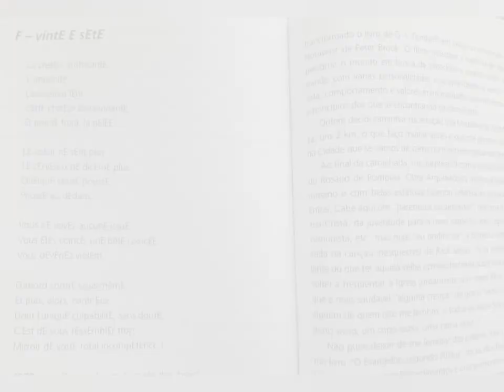Poesia "Encurralado" do livro LabErinth recem publicado pela Amazon KDP. Poesie moderne en francais.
Poesia "Encurralado" do livro LabErinth recentemente publicado pela Amazon KDP. Leitura poesia moderna.
Inspiracao em Augusto dos Anjos.

Poésie "Coince" du livre LabErinth récemment publié par Amazon KDP.  Lecture de poésie moderne.
Inspiration en Augusto dos Anjos.